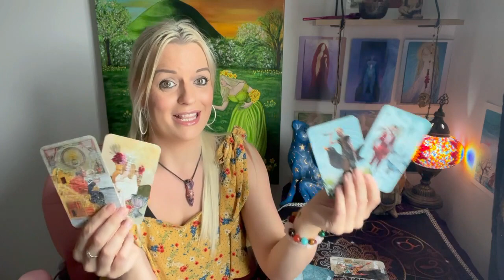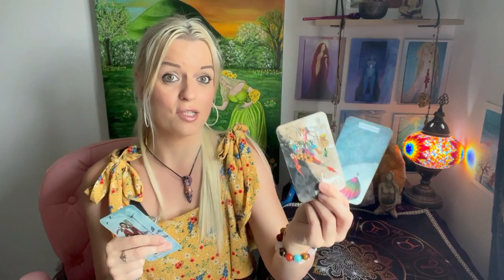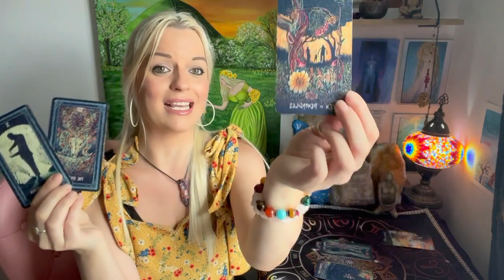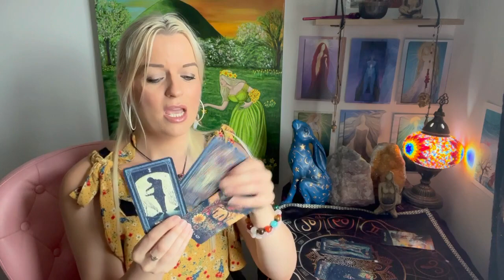What are your persons thoughts about you? Pick a card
💚I am back full time August 8th :) We did it !!